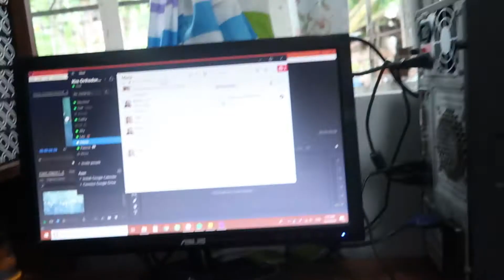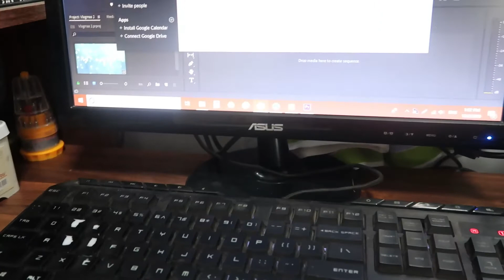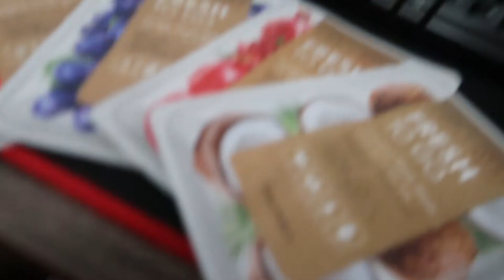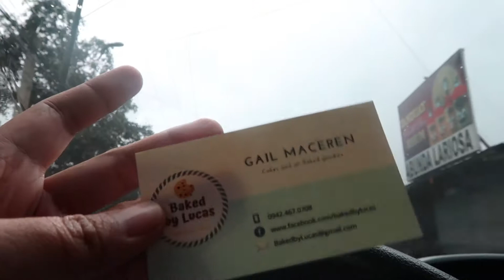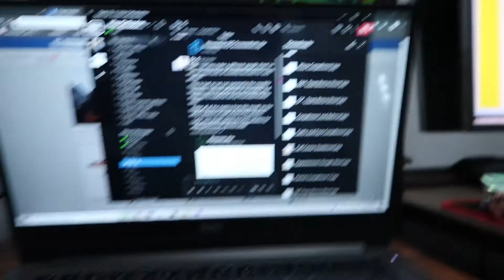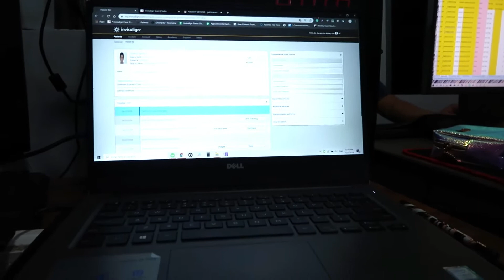Vlogmas 2019: Day 3 | Typhoon Day | Gail Um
SALAMUCH!!! xoxo